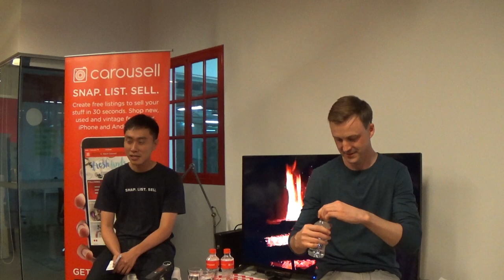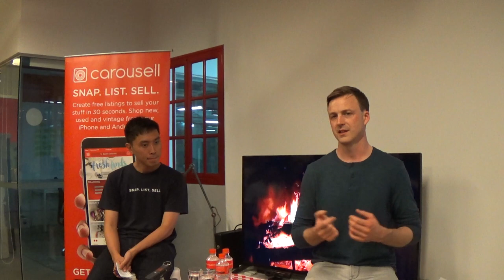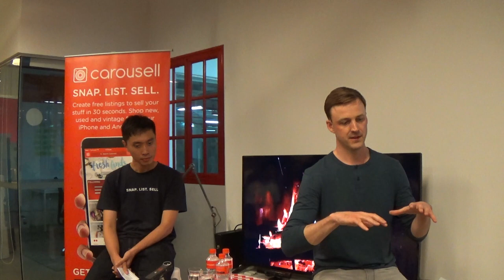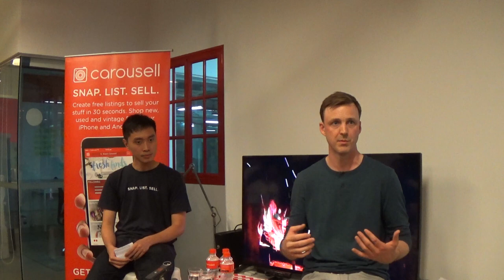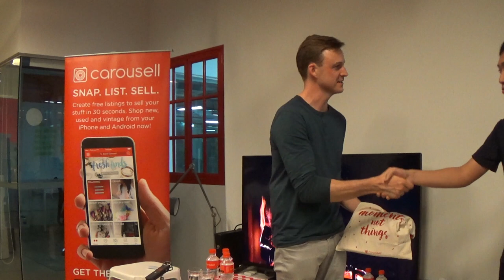Fireside Chat with Mike Curtis - VP Engineering, Airbnb - Carousell TechTalk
Speaker: Mike Curtis, Vice President of Engineering at Airbnb

Mike has been with Airbnb since February 2013. Prior to that, Mike served as a Director of Engineering at Facebook. He previously had been at Yahoo for nearly eight years, where he worked on products such as Yahoo Mail.

Mike will be sharing about his engineering career and also his experience on growth engineering.